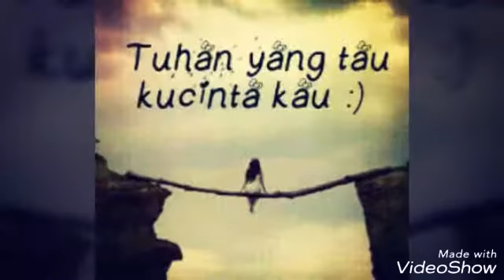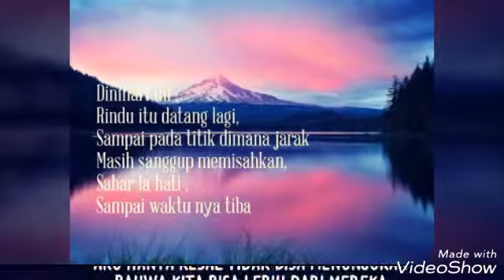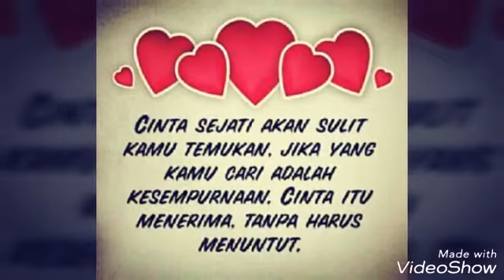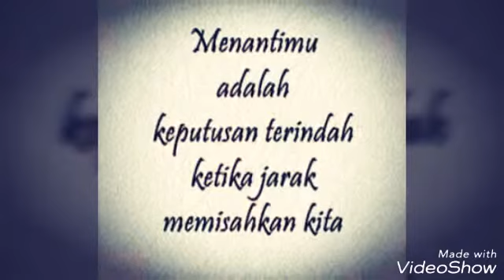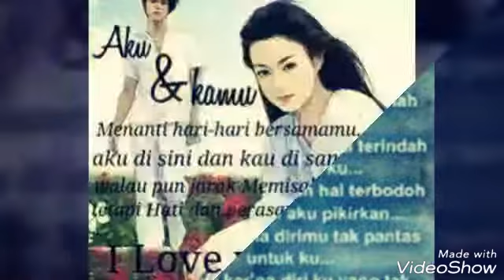Bunga .Lagu galau